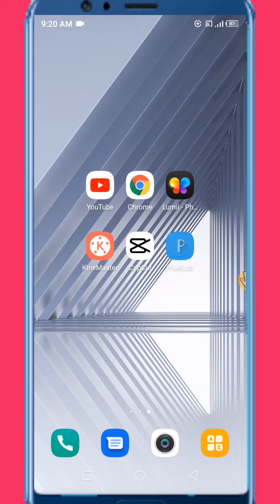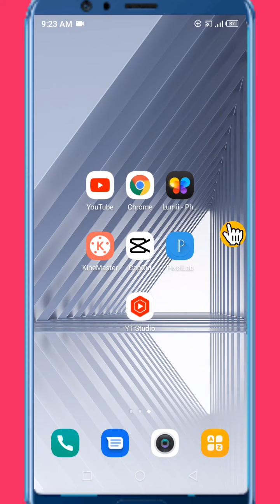ጀማሪ ዩቱዩበሮች የግድ የሚያስፈልጓቸው ምርጥ አፖች|youtube ቻናል መክፈት|ዩቱዩብ ለመጀመር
የዛሬው ቪድዮ ክፍል 1 ሲሆን ሀሪፍ የ ዩቱዩብ መስሪያ አፖችን ወሳኞቹን አይተናል በቀጣይ ሌሎቹን እናያለን
አፖቹችን ከዚህ በታች ባለው ሊንክ ማውረድ ትችላላችሁ ።
ሰብስክራይብ አድርጉ
አመሰግናለሁ።

5ቱ ጀማሪ ዩትዩበሮች የሚሰሯቸው ስህተቶች
ጀማሪ ዩቱዩበሮች
ጀማሪ ዩቱዩበሮች የሚሰሯቸው 5 ሰህተቶች
በአዲሱ ህግ መሰረት ገንዘብ የሚሰራ የዩትዩብ ቻናል አከፋፈት 2020
መኒታይዝ ለመሙላት ላስቸገራቹ
የዩቱበሮች ቁልፍ ሚስጢሮች
youtube ቻናል መክፈት
ethiopia
ዩቱዩበሮች የሚያስፈልጓቸው አፖች
ዩቱብ ቻናል ለመክፈት በስልክ
ዩቱብ አከፋፈት
ዩቱዩብ ለመጀመር
ዩቱዩብ በስልክ
የዩቱብ ቻናል ለመክፈት
ዩቱብ ለመክፈት
አዲስ ዩቱብ ለመክፈት
ዩቱብ ገንዘብ
how to create a youtube channehow to create a youtube channel
ዩቱብ ስንት ይከፍላልበዩቱብ ገንዘብ መስራትዩቱብ አጠቃቀም